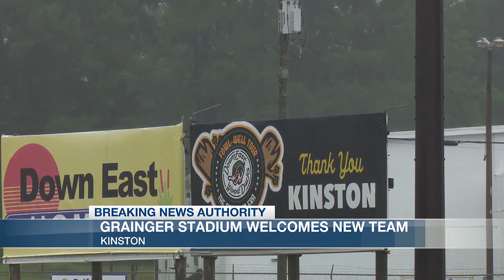Down East Bird Dawgs coming to Kinston’s Grainger Stadium